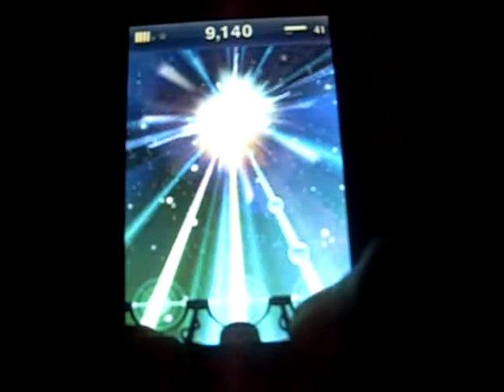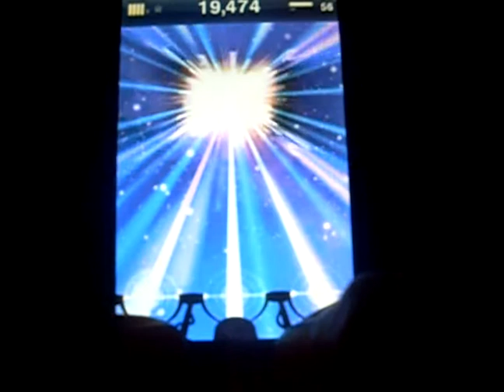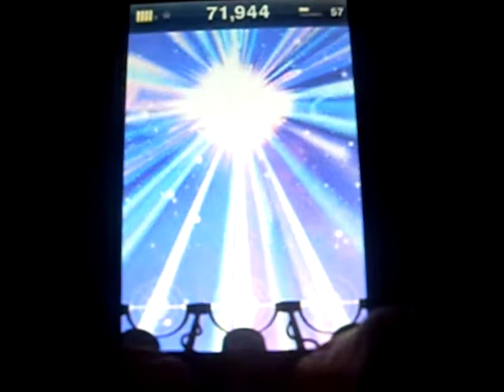Best iPad Games